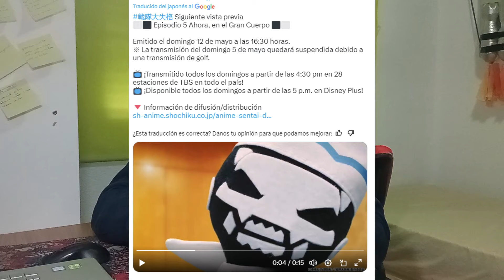El CAPITULO 5 del anime SENTAI DAISHIKKAKU es RETRASADO | NUEVA FECHA DE ESTRENO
Toda la información acerca del anime sentai daishikkaku o los power rangers y el retraso que sufre su episodio numero 5. Te confirmo su nueva fecha de estreno.